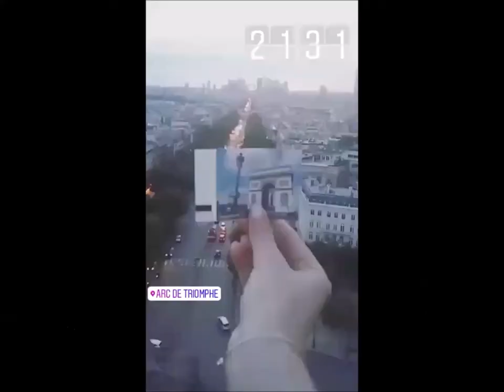Paris 2017 Stage